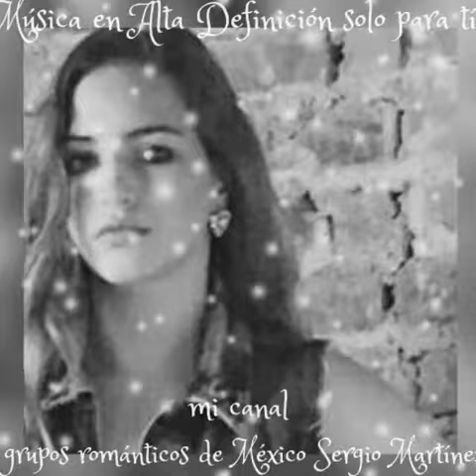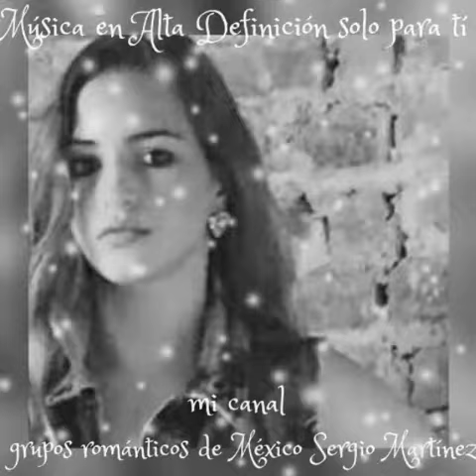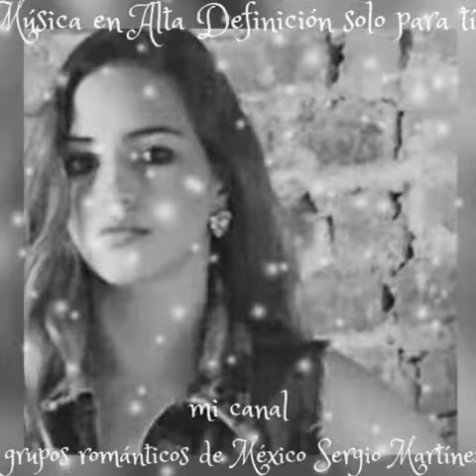Toda una vida los pasteles verdes - (por sergius tjbcmx)